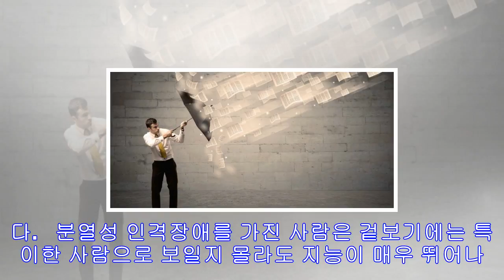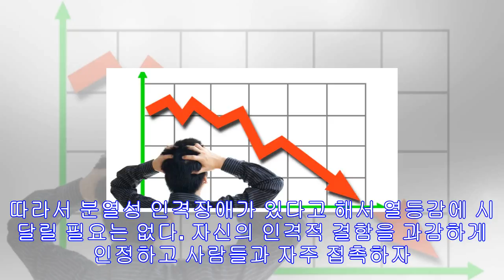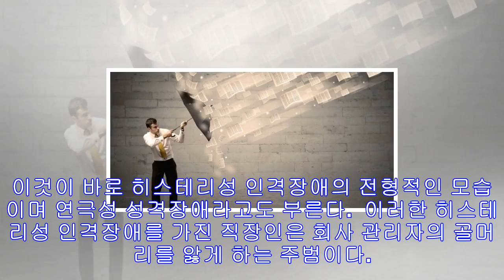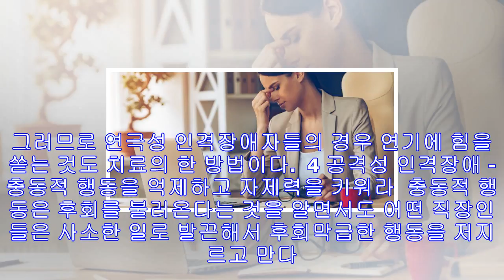직장인 심리장애 10가지와 조절법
직장인 심리장애 10가지와 조절법   로또 당첨자들이 가장 먼저 하는 일이 무엇일까요? 보통은 궁전 같은 집 사고, 으리번쩍한 차 사고, 세계일주 여행 떠나고 할 것 같지만, 그런 것보다 더 먼저 하는 일이 헬스 등록이라고 합니다. 큰돈이 생겼으니 오래 살아야 하고, 그러려면 무엇보다 중요한 것이 건강이니 잘 챙겨보려는 것이겠지요. 하지만 신체건강 못지않게 중요한 것이 정신건강입니다. 특히 요즘처럼 경쟁이 치열하고 모든 것을 오로지 돈의 가치로만 판단하는 금전만능시대에 사람들의 마음은 갈수록 메마르고 황폐화되어 가고 있습니다. 그 ...